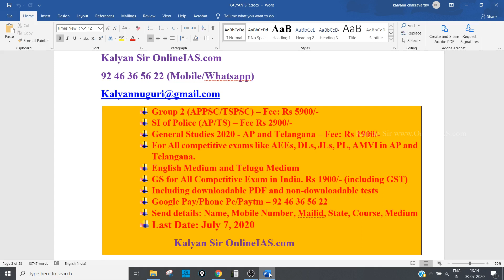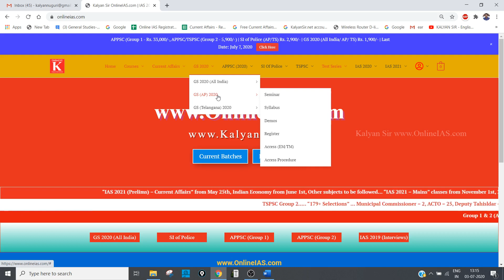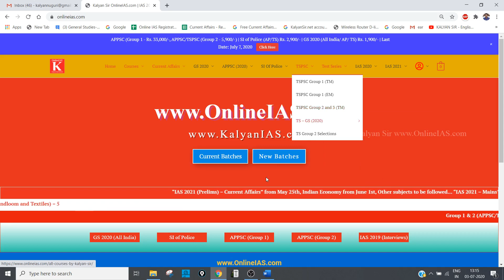గ్రూప్ 2, SI అఫ్ పోలీస్, జనరల్ స్టడీస్ (AP & తెలంగాణ) ఆఖరి తేదీ జులై 7, -Kalyan Sir OnlineIAS.com